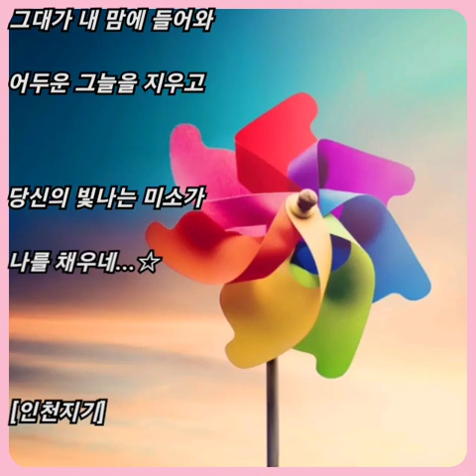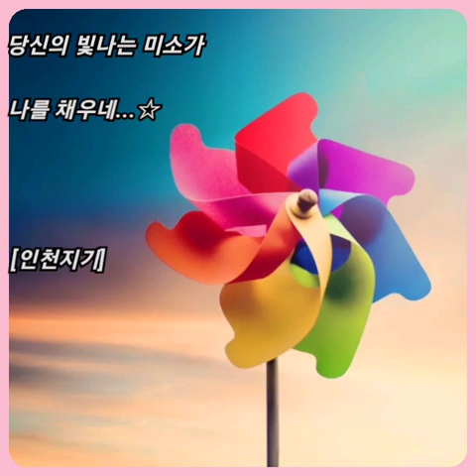제이민(J-Min) ☆ 후..